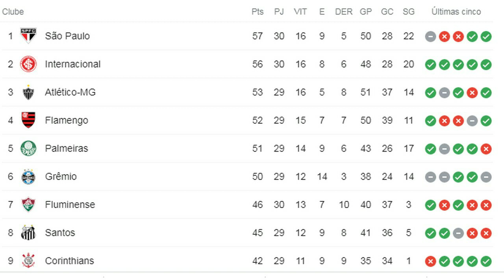GOIÁS X FLAMENGO| MUDANÇAS DE CENI PODE SER TRUNFO CONTRA O PALMEIRAS| NOTÍCIAS DO FLAMENGO HOJE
Bem vindo ao Luiz Antonio Rubro Negro

Aqui você fica sabendo tudo o que aconteceu de mais importante no Flamengo!

Lives ao vivo, Pré jogo, Pós jogo, noticias e muitas informações.

Nação! vamos ajudar o canal a crescer, indicar o canal aos seus amigos rubro negros.

Atenção! Regras do canal

Deixe sua cidade e receba seu salve nos videos.

NOTÍCIAS DO FLAMENGO DE HOJE
NOTÍCIA DO FLAMENGO DE HOJE
VAMOS FLAMENGO
FLAMENGO
FLAMENGO CAMPEÃO
ÚLTIMAS NOTÍCIAS DO FLAMENGO
NOTÍCIAS FLAMENGO
MERCADO DA BOLA FLAMENGO
MERCADO DA BOLA 2020
MERCADO DA BOLA
TUDO SOBRE O FLAMENGO
FLAMENGO HOJE
CAMPEONATO BRASILEIRO 2020,
BRASILEIRÃO 2020,
FORA DOME,
FORADOME,

MENGÃO MENGAO NOTÍCIAS DO MENGÃO ÚLTIMAS NOTÍCIAS DO FLAMENGO ÚLTIMAS NOTÍCIAS DO MENGÃO ÚLTIMAS NOVIDADES NO FLAMENGO MELHORES MOMENTOS DO FLAMENGO MELHORES MOMENTOS DO JOGO DO FLAMENGO TORCIDA DO FLAMENGO MAIOR TORCIDA DO MUNDO JOGO DO FLAMENGO BASTIDORES DO FLAMENGO FLAMENGO LIBERTADORES FLAMENGO BRASILEIRO FLAMENGO CAMPEÃO NAÇÃO RUBRO NEGRA CONTRATAÇÕES FLAMENGO PARA 2019 CONTRATAÇÕES DO FLAMENGO PARA 2019 HOJE NOTÍCIAS FLAMENGO 2019 NOTICIAS FLAMENGO ATUALIZADAS GLOBO ESPORTE DE HOJE FLAMENGO